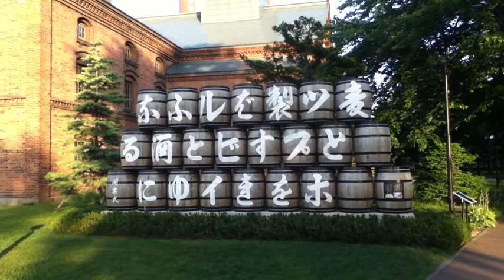AFLiJ - The Sapporo Beer Factory - Part 1 of 2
Video # 92

The new title for a Foreigner Living in Japan has been changed to (AFLiJ) Let me know what you think of the shortened title.  If you think it better I'll continue to use this style.